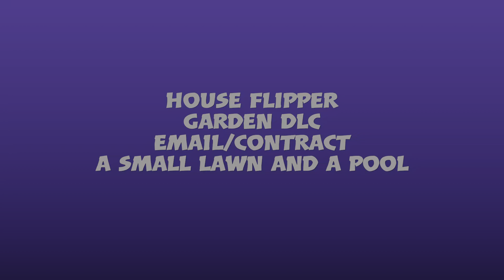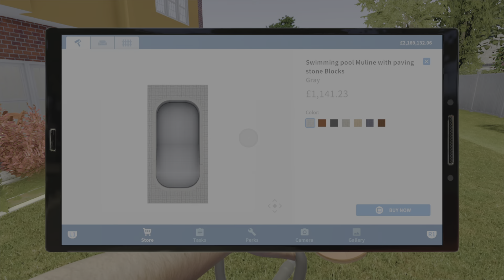HOUSE FLIPPER: Garden DLC - Contract 3 - A Small Lawn And A Pool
House Flipper: Garden DLC, a guide showing how to complete the contract 'A Small Lawn And A Pool'